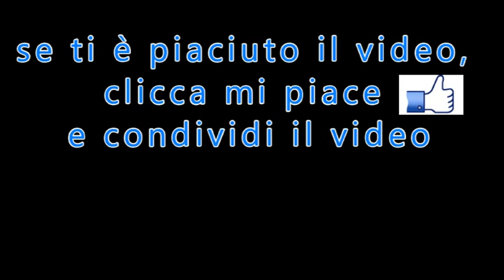La Madonna Il segreto della santità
di Raimondo Giuliani